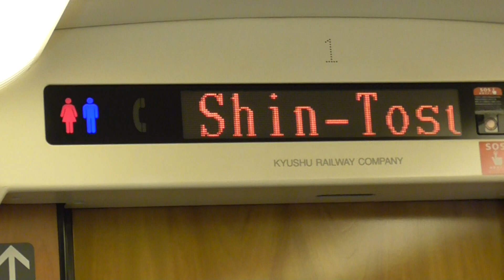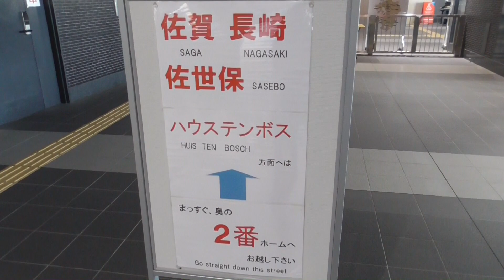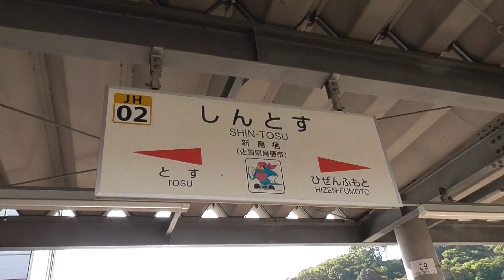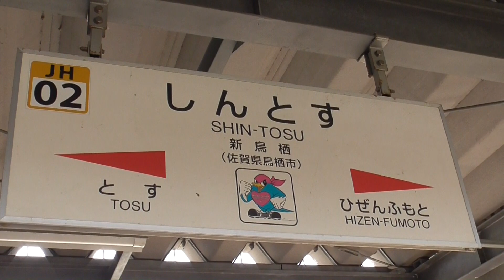九州新幹線から新鳥栖駅で長崎・佐賀方面の在来線（特急かもめ）に乗り換え ２０２０１０３１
久留米駅から博多行きの九州新幹線つばめに乗車して新鳥栖駅で長崎・佐賀行きの在来線に乗り換える様子　九州新幹線（西九州ルート）ではリレーかもめの停車駅になる新鳥栖駅　長崎新幹線　鉄道旅　白いかもめ８８５系　２０２０１０３１